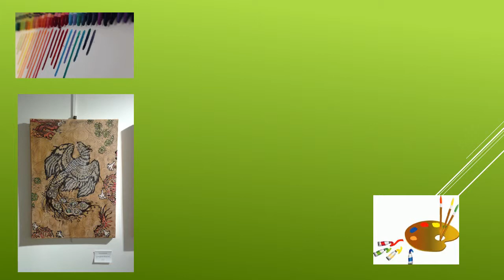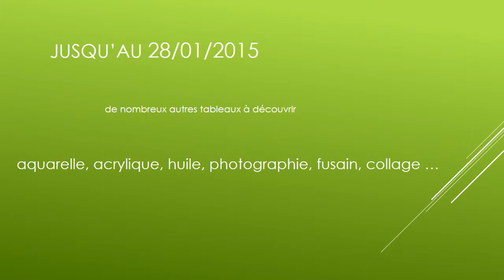France Saint-Priest 69800 - salon artistes locaux janvier 2015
Au château de Saint-Priest, une cinquantaine d'artistes exposent …